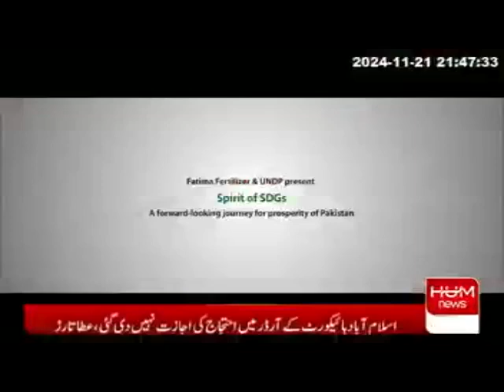Fatima Fertilizers Company 210 Seconds TVC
Media Track one of the leading TV, FM, Print and Social Media Monitoring Company in Pakistan. write an email at or call